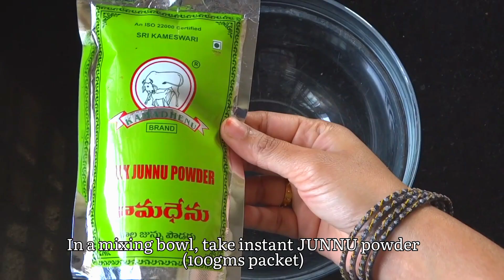Homemade Perfect Junnu Without Junnu Milk | Junnu Recipe | జున్నుపాలు, ఎగ్ లేకుండా జున్నుని చేయండి